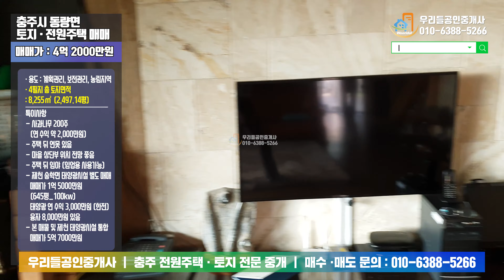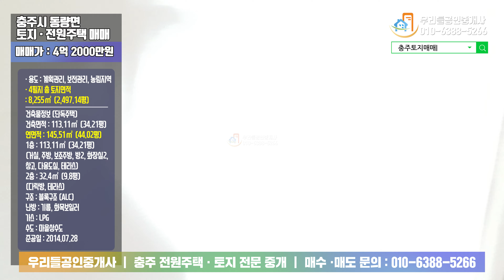[충주토지매매] 충주시 동량면 토지 2500평 전원주택 44평 태양광까지 연수익 5000만원 금상첨화 매물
안녕하세요
오늘 소개드릴 매물은 충주시 동량면에 위치한 토지와 전원주택 입니다
별도로 제천 송학면에 위치한 태양광시설도 같이 매매를 하오니 참고하여 주시기 바랍니다
본 매물의 용도는 계획관리, 보전관리, 농림지역으로 되어 있습니다
4개필지 총 면적이 약 2500평이며, 각각 답, 대지, 임야로 나뉘어져 있습니다
전원주택은 준공난지 약 4년이 지났으며, 2층주택으로 연면적 44평 입니다
본 매물의 주택 뒷쪽에는 1900평 임야가 있으며,
앞쪽으로 400평짜리 답으로된 토지에 사과나무 200주가 심어져 있습니다
이것으로 연 수익 약 2000만원이 발생된다고 합니다
전원생활 하시며 소일거리로 사과재배를 하시면 수입도 발생되겠죠
별도로 제천 송학면 토지 645평에 태양광시설도 1억5000만원에 매매 합니다
100kw 생산으로 연간 3000만원의 수익이 한전으로부터 꼬박꼬박 나오며,
그래서 본 물건과 제천 태양광시설의 총 매입가격은 5억7000만원이 되겠으며,
이것으로 연간 수입은 약 5000만원 정도 발생된다고 보시면 되겠습니다
본매물의 주인분께서 외국이민을 계획하고 있어 매도를 희망하게 되셨습니다
흔치 않은 물건으로 시내와 접근성 좋고, 공기좋은 시골에서 전원생활 하시며
수익 발생도 기대할 수 있는 본 물건으로 안락하고 즐거운 노후를 준비하시기 바랍니다

용도 : 계획관리지역, 보전관리지역, 농림지역
4필지 총 토지면적 : 8,255㎡ (2,497.14평)

필지정보
1번필지(답)_계획관리 : 1,338㎡ (404.75평)
2번필지(대)_보전관리 : 570㎡ (172.43평)
3번필지(답)_보전관리 : 36㎡ (10.89평)
4번필지(임야)_농림지역,보전관리지역 : 6,311㎡ (1,909.08평)

건축물정보(단독주택)
건축면적 : 113.11㎡ (34.21평)
연면적 : 145.51㎡ (44.02평)
1층 : 113.11㎡ (34.21평)
(거실, 주방, 보조주방, 방2, 화장실2, 창고, 다용도실, 테라스)
2층 : 32.4㎡ (9.8평)
(다락방, 테라스)
구조 : 블록구조 (ALC)
난방 : 기름, 화목보일러
취사 : LPG
수도 : 마을상수도
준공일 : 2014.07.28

특이사항
- 사과나무 200주
 (연 수익 약 2,000만원)
- 주택 뒤 연못 있음
- 마을 상단부 위치 전망 좋음
- 주택 뒤 임야 (임업용 사용가능)
- 제천 송학면 태양광시설 별도 매매
  매매가 1억 5000만원 (645평 _ 100kw)
  융자 8,000만원 있음
- 본 매물 및 제천 태양광시설 통합 매매가 5억 7000만원

입지조건
동량면소재지 6분
동충주IC 10분
충주시내 23분

매매가 : 4억2000만원 + 태양광(제천) 1억5000만원
총 : 5억7000만원

'구독'과 '좋아요'로 더 많은 매물정보를 한 눈에!!
(회원수 1,900명 이상! 각종 부동산 정보 및 직거래 게시판 상시 오픈)

원주 우리들공인중개사사무소
주소 : 강원도 원주시 남원로469번길 8
대표 : 김미숙